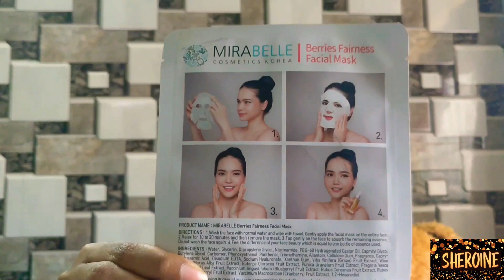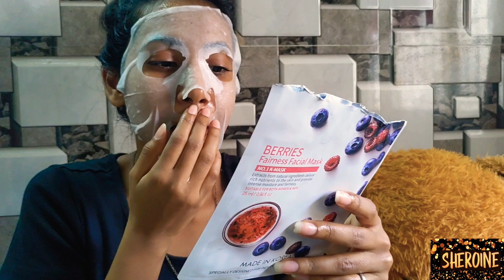Trying Sheetmask for the first time,Look what happened to my skin 😍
HELLO My hero's and Heroine's Thank you for watching SHEROINE , This is Pal Karkera I hope you liked this video Please Don't forget to SHARE 🌸 SUBSCRIBE 🌸 Like 🌸 SHEROINĒ 🌈 With weekly updates ♥️

Today in this video I'll be testing Mirabelle Sheetmask for the first time .

 Here are the top five types of sheet mask benefits to consider when selecting a type to add to your skincare routine.

Hydrate. Sheet masks will drench your skin in deep hydration — firming, plumping and rejuvenating your appearance. ...

Brighten. As we age our skin can take on a dull appearance. ...

Detoxify. ...

Treat acne.